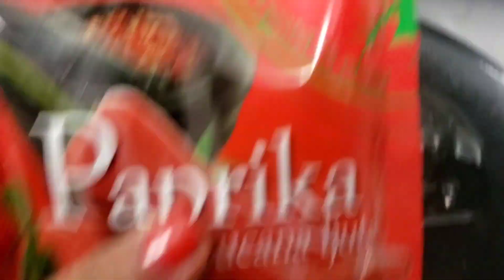1Mint Redy Egg in Microwave # Jaja parave 1 manuta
1 Mint Reday Egg in microwave  # azma from croatia my vlog. youtub ricepe. 1 egg 1 spoon oil salt chili  1 mint microwave alla dane .
Vella MunDa5 .my brother supar egg eating
Haw to make egg microwaves
How to make kutimerch anda
1 mint Egg supar.evry day Egg health benefits
1egg hire growths fast # recipe30